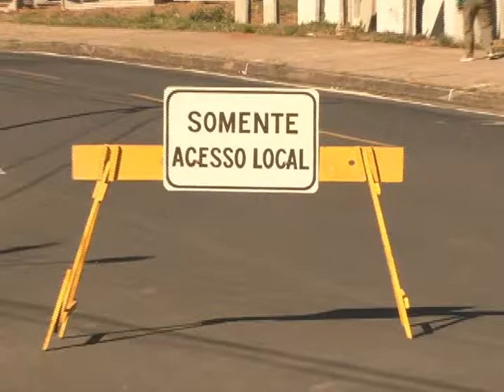INTERDITA IRRADIAÇÃO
A Avenida Irradiação vai ficar um mês interditada. Os motoristas que passam por ali terão de ter um pouco de paciência, pois o trecho vai receber obras de melhorias para evitar alagamentos no entorno da via.